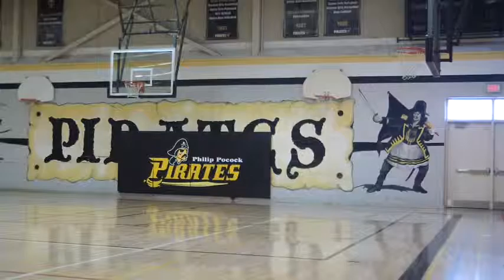C.P JUCO Showcase Part 1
C.P JUCO Showcase held April 2013